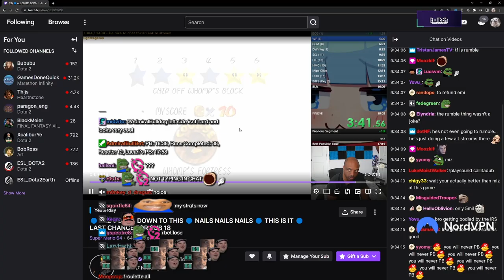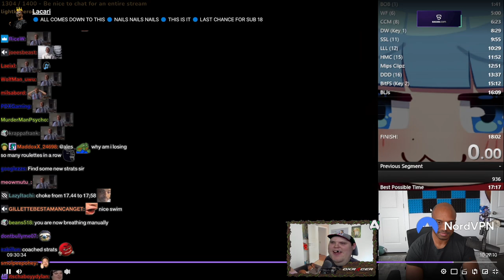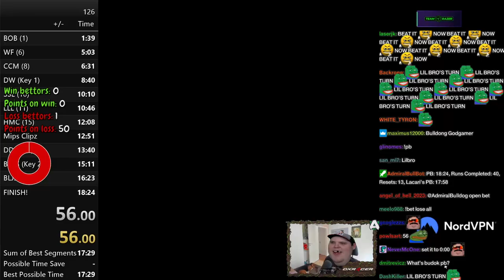Bulldog Stealing Strats from Lacari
ADMIRALBULLDOG SUPER MARIO 64 LACARI SPEEDRUN MARIO 64 16 STAR